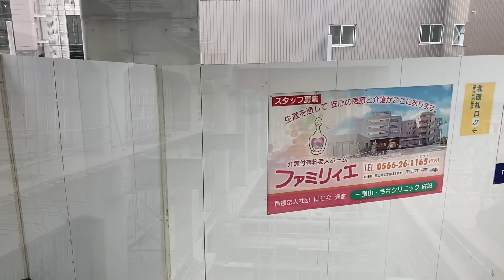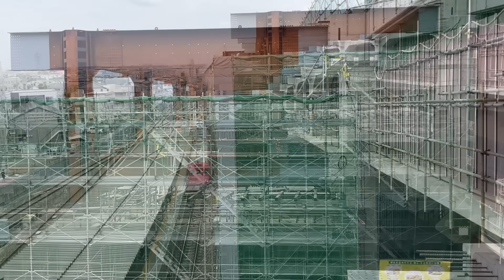【#186】名鉄 知立駅高架化工事 観察記_2024.7.14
知立駅高架化工事の進捗状況を動画で記録しています。
ほぼ毎週日曜日更新です。

今回の撮影日は2024年7月13日
今回の見所は・・・
・海線仮線設置区間が拡大！
・知立駅拡幅工事は、最東端部が最上階まで！
ということで、今回もブラブラ歩いて、工事の様子を観察してきました。
それでは2024年7月14日現在の高架化工事の様子をご覧ください！

00:00 イントロ
00:31 三河海線の仮線工事など
11:12 三河知立駅の様子
12:32 三河山線旧線の撤去状況など
17:31 旧三河知立駅の様子
19:30 知立駅構内幅工事など